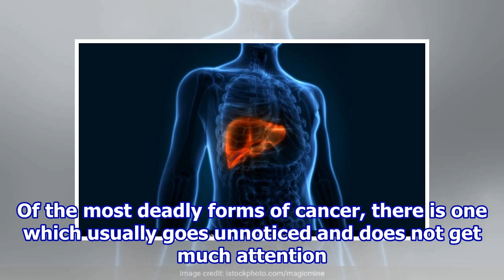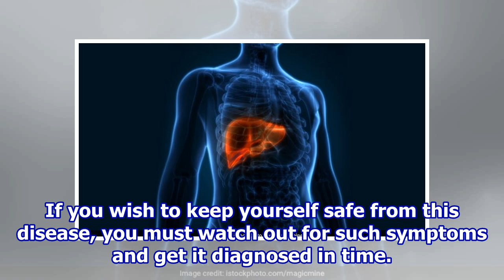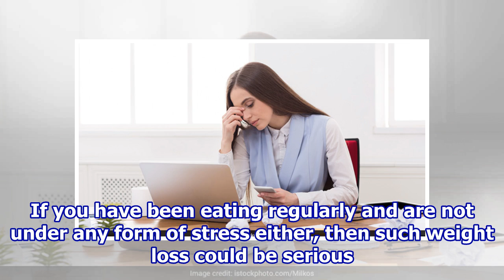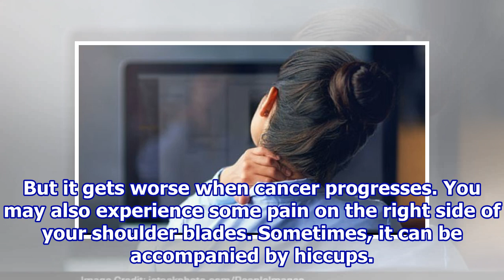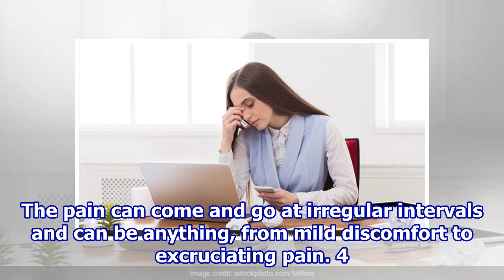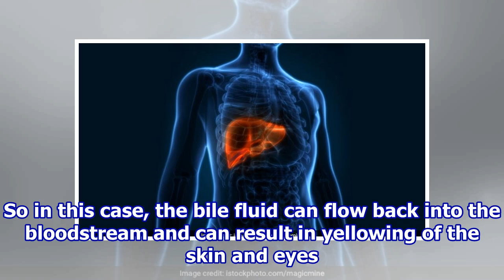7 Early Signs And Symptoms Of Liver Cancer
7 Early Signs And Symptoms Of Liver Cancer